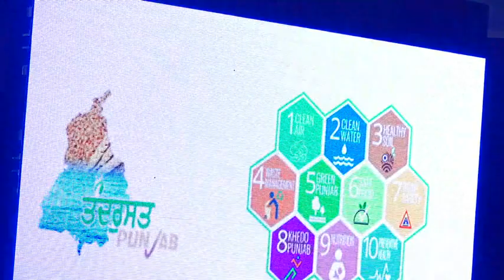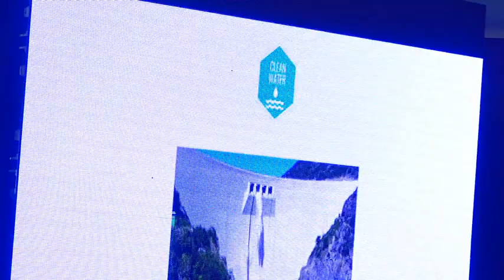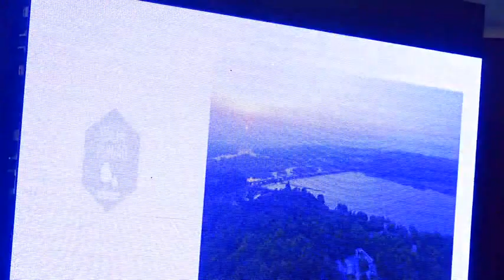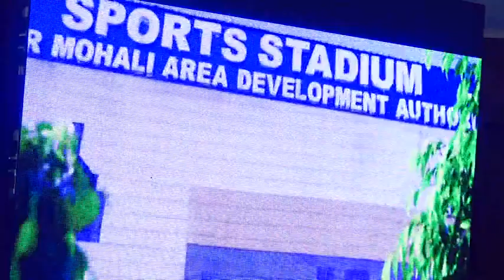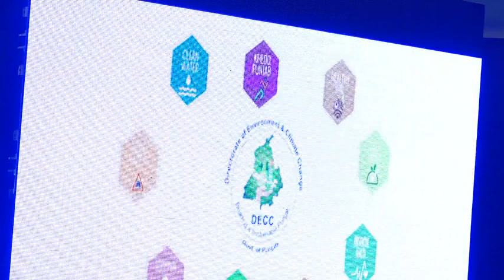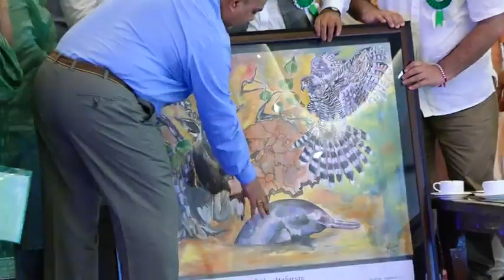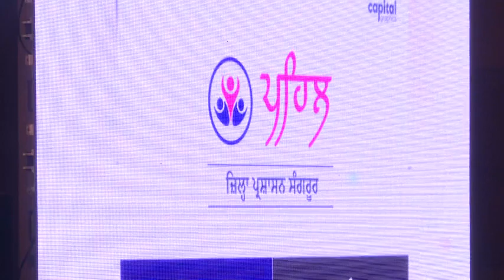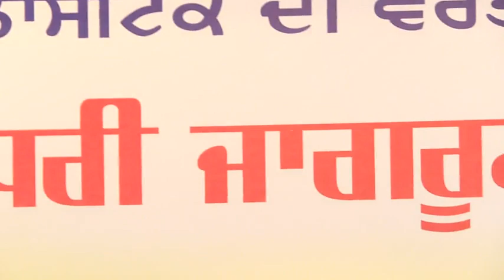Bhagwant Maan Live